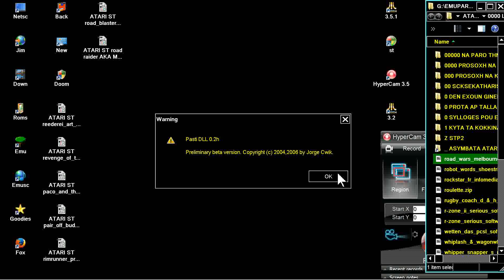ATARI ST road wars melbourne house